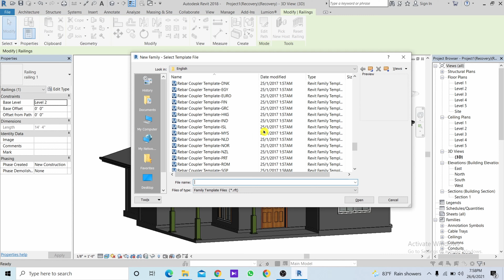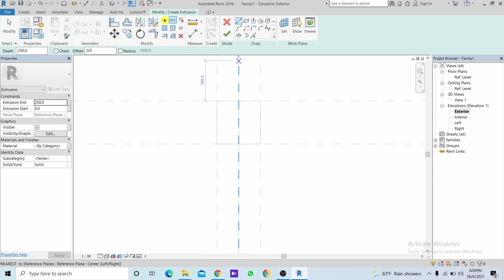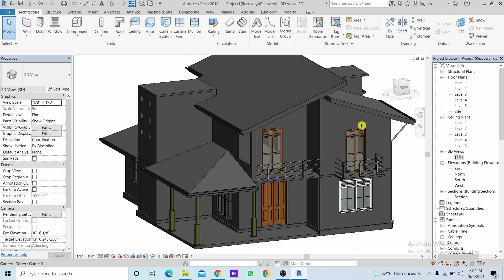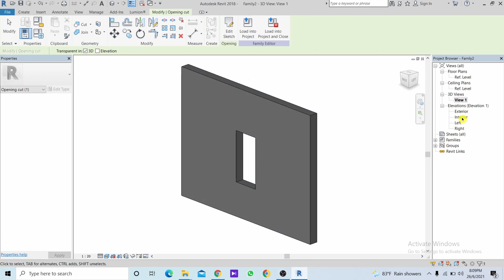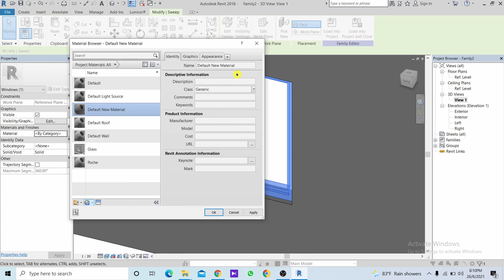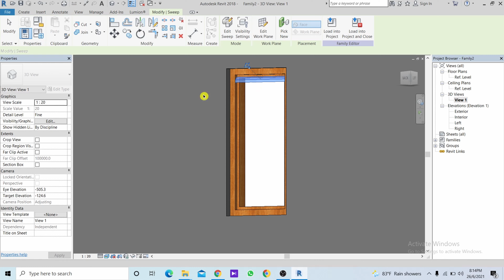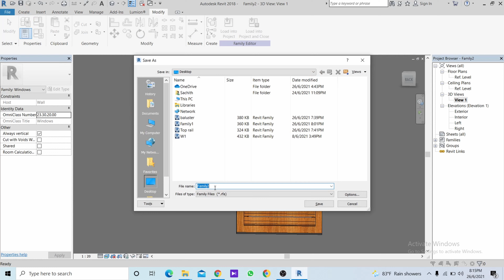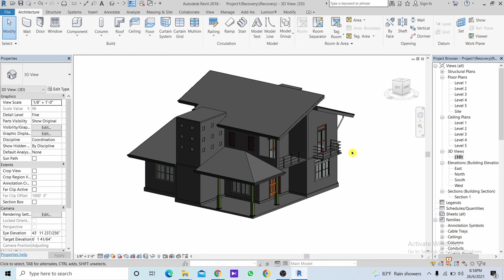Louver & Glass Box in revit |revit sinhala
Hello Friends

This video is about how to create louver & glass box in revit |  revit family sinhala | revit 2018 | revit tutorials | revit tutorials sinhala | revit sinhala | 2018 | revit glass box sinhala | revit louver sinhala

This Video includes -    louver & glass box in revit / window family in revit simple method / revit family /revit louver sinhala / revit glass box sinhala

 my channel.